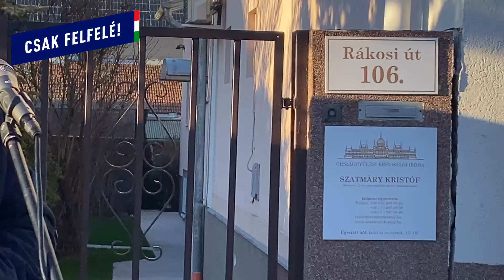Márki-Zay Péter és Vajda Zoltán felszalagozzák Szatmáry Kristóf irodáját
Támogassa aláírásával a népszavazást!